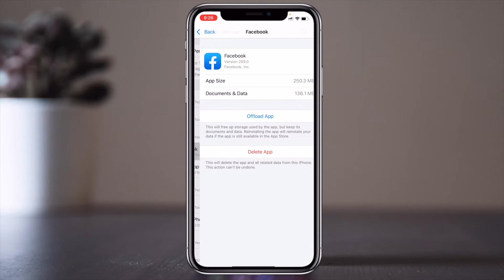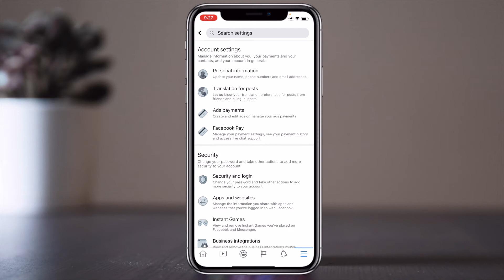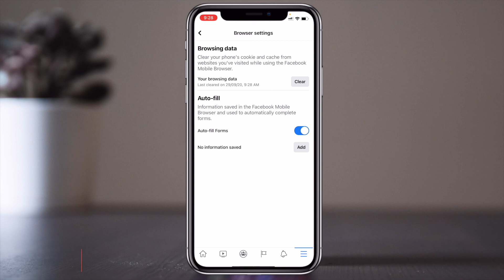How to Delete Facebook Cache on iPhone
When checking your iPhone usage details, you may notice that certain apps, like Facebook, Pinterest, and Instagram, are hogging up a bunch of memory on your iPhone. This is because apps like Facebook will accumulate cache data (such as photos and videos) and stores them on the device every time you use the app. Those cache data will gradually eat up large storage space and slow down your iPhone.

To help you out, this article will list 2 free ways for you to clear Facebook app caches from iPhone.